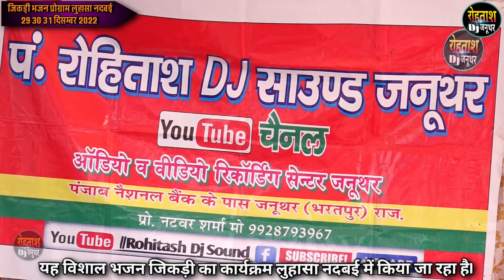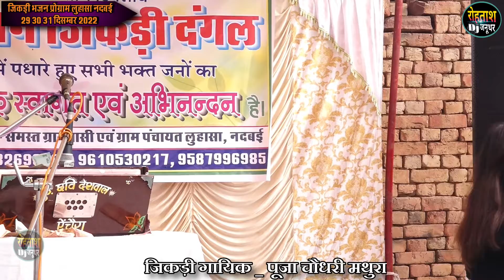ऐसा क्या गा दिया इस लड़की ने जिसे सुनकर आप भी चौंक जाएंगे ~~ Puja Dagur Jikdi Bhajan Luhasa 2023